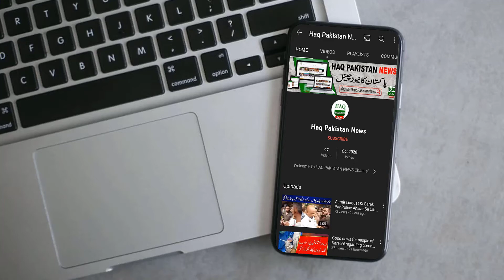Karachi Viral Disease Has Spread in Cows and Buffaloes Lumpy Skin Disease Can be Eaten, OIE The Meat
The meat of animals infected with Lumpy skin disease can be eaten, OIE,

Skin Disease in Cattle | mandi Latest update | Lumpy skin Disease | Cattle markets banned in Sindh

وائرس سے متاثرہ جانور کا گوشت اور دودھ مضر صحت؟

انسانوں پر بیماری لمپی اسکن کے کوئی مضمرات نہیں، حکومت

ابلا دودھ اور خوب  پکا ہوا گوشت انسانی استعمال کیلئے محفوظ قرار

لمپی اسکن بیماری انسانوں میں منتقل نہیں ہوتی، نیشنل فوڈ سکیورٹی

لمپی اسکن بیماری انسانوں میں منتقل نہیں ہوتی، آغا خان یونیورسٹی ہسپتال

کھانے کی حفاظت اور مناسب احتیاطی تدابیر اختیار کریں، ماہرین

Viral disease has spread in cows and buffaloes | Lumpy Skin Disease | Breaking News,